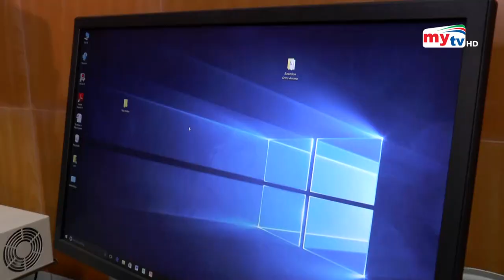তৈরি হচ্ছে অস্ত্রের ডাটাবেজ ! | Bangla News | Mytv News